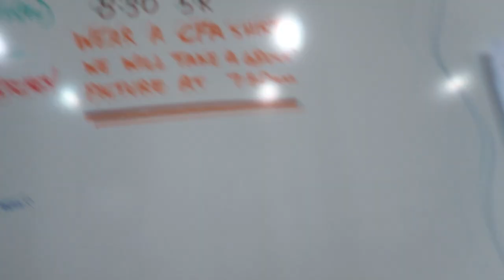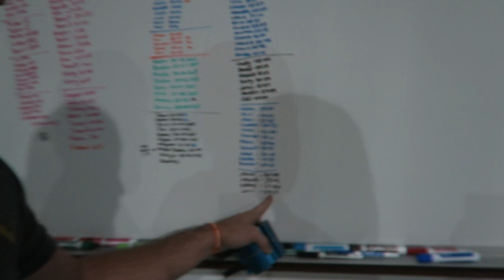OUR SON'S FIRST CLEATS!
Happy thanksgiving guys! we are off today so we wont see any of that footage but we are going to be having a ball with friends. We go shopping for kid cleats and we found an awesome pair!